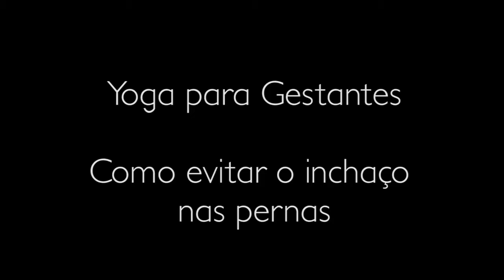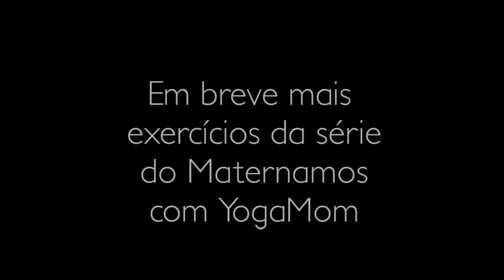Yoga para Gestantes: Exercício para evitar inchaço nas pernas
Pernas e pés inchados são muuuito comuns durante a gestação, e super desconfortáveis! Além de não conseguir calçar os sapatos, fica uma sensação bastante incômoda e até mesmo dolorida. Para evitar este problema, confira este exercício super simples que pode ser feito durante toda a gestação! Em breve, mais dicas e exercícios para gestantes do Maternamos com o YogaMom.